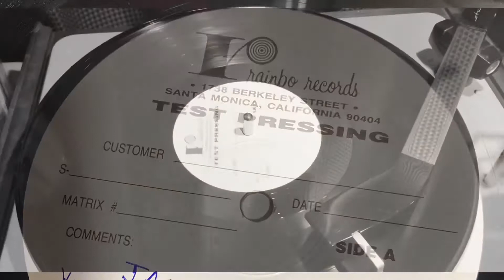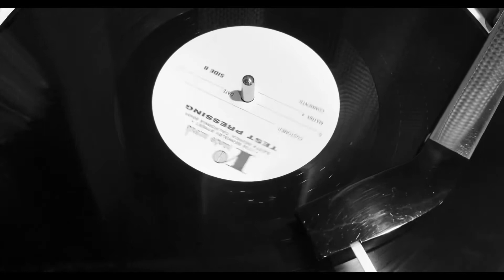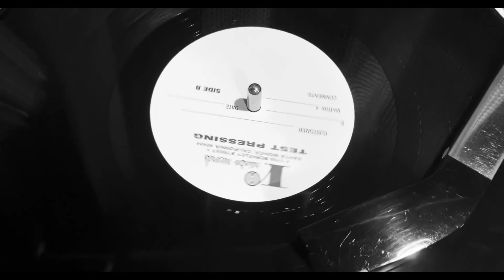James Car Test Pressing She's Better Than You